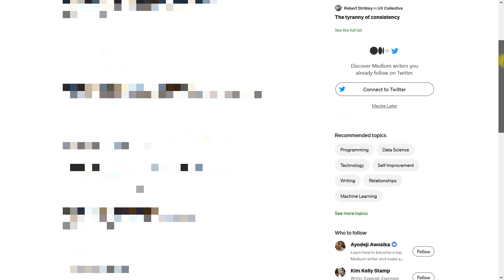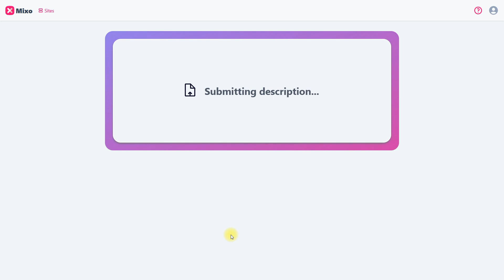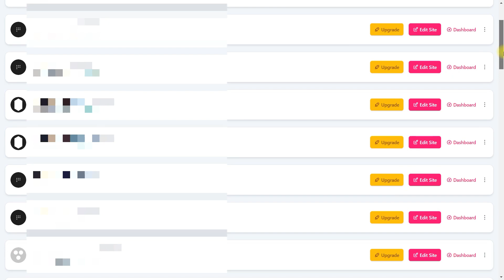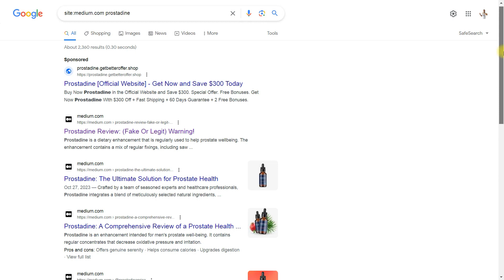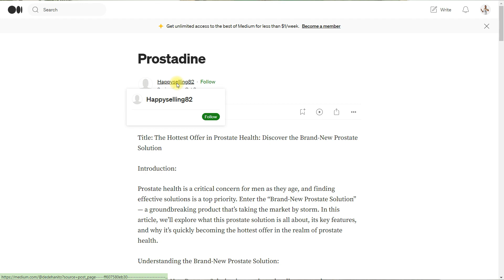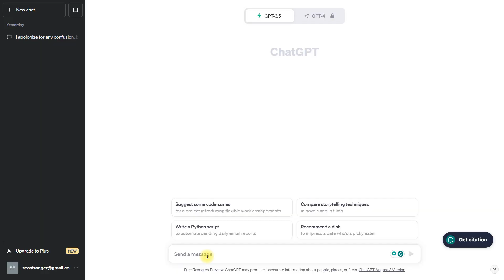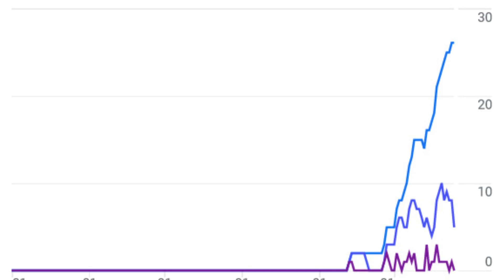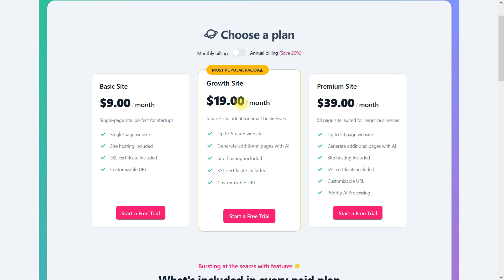MIXO.io vs. Medium.com PARASITE SEO Challange 2023(Case Study)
This is a huge PARASITE SEO challenge. I've made 60 landing pages at MIXO.IO and 60 articles on MEDIUM.com to get TOP rankings for money keywords. I've spent 1 month to get results. See what happened and what parasite platform is better.

I've attracted hundreds of visitors and earned more than 600$ in commissions. I did not spend a dime on this SEO. So this is amazing.

Mixo.io is an AI Website builder that allows you to index and rank your websites. Medium.com is a large publishing platform, that you can use to index and rank your articles on Google.

This SEO works perfectly because of the Domain Authority. Google ranks highly well-trusted domains with unique optimized content. This is your chance to rank and bank for free in 2023.

So, which platform is better for TOP rankings on Google? Watch my video to get answers.